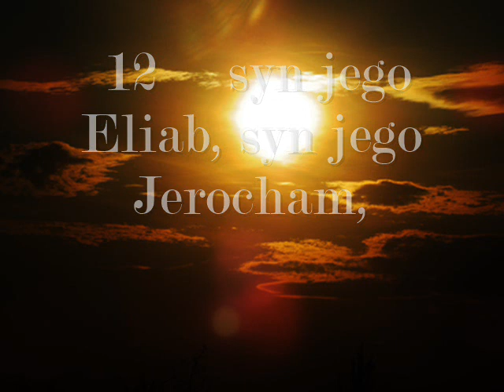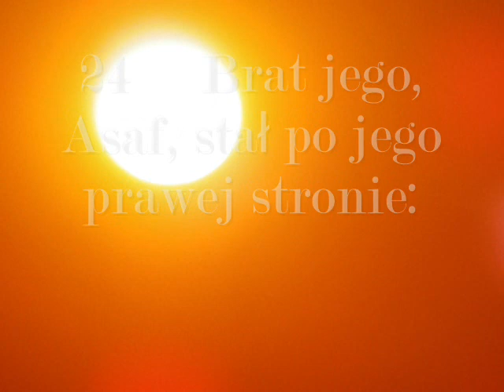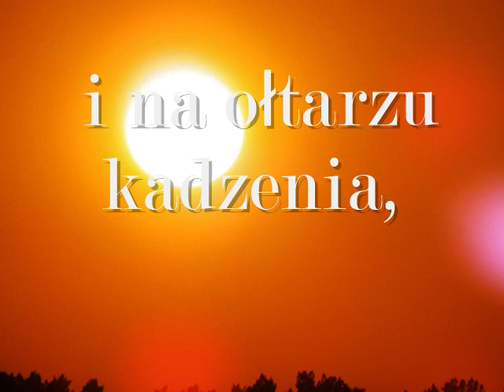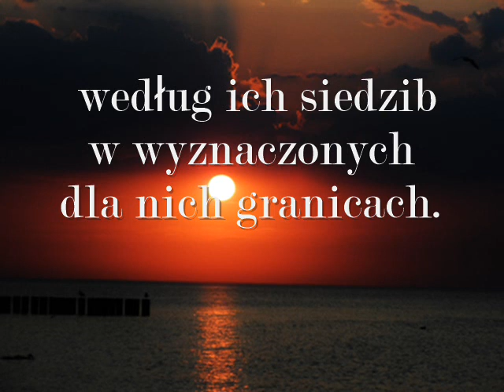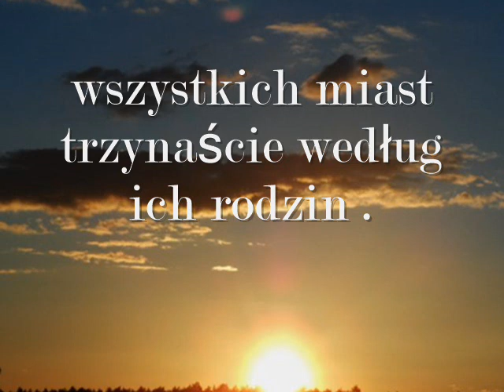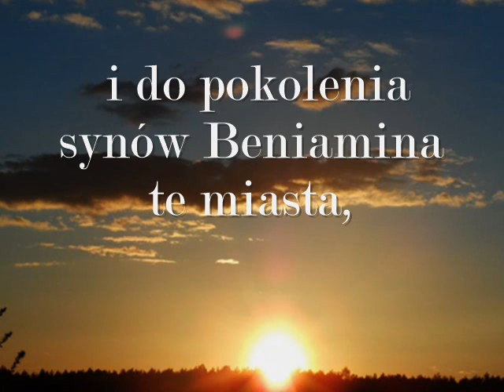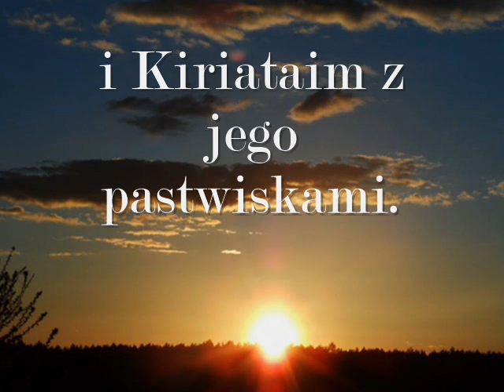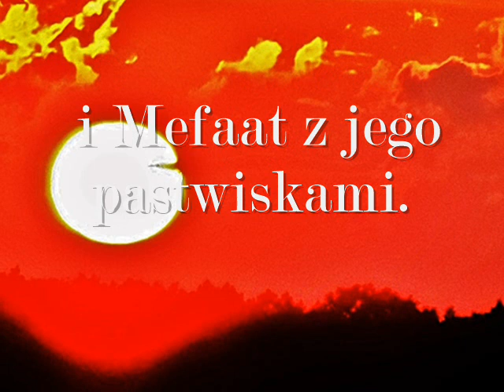1 Księga Kronik - Potomkowie Lewiego, - 6